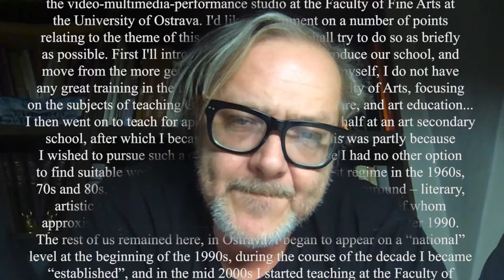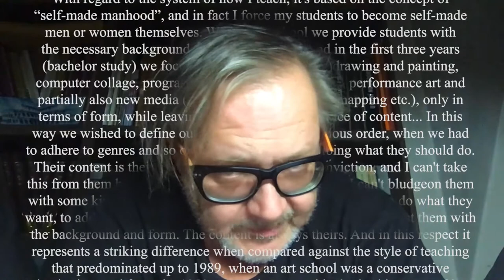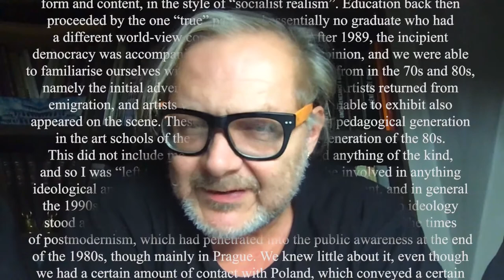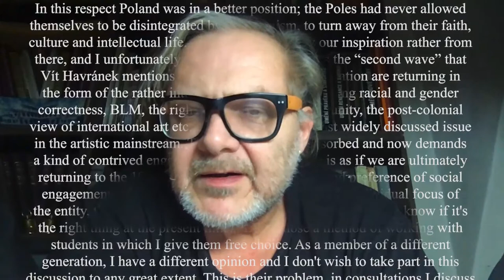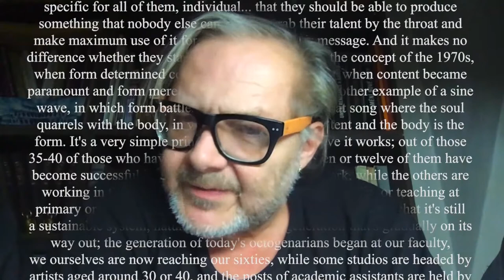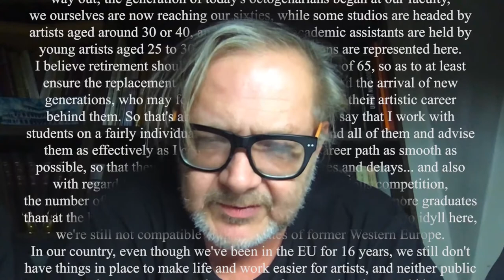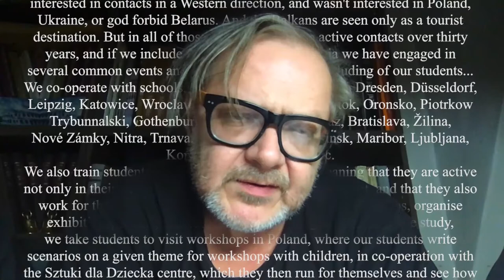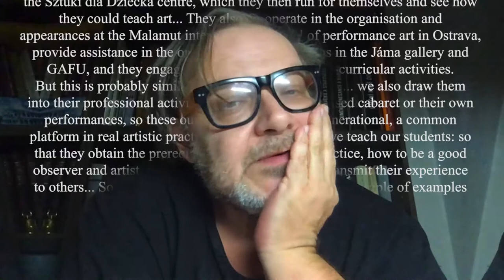Forming the Reformed - Jiří Surůvka